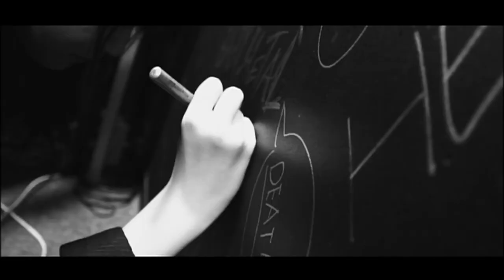Happy 22nd Birthday Yuimetal - The Movie trailer (parody)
We miss you, Yuimetal! We hope one time we'll see you again, wherever you are.

This video was created for entertainment.